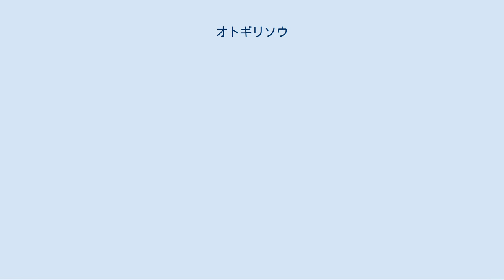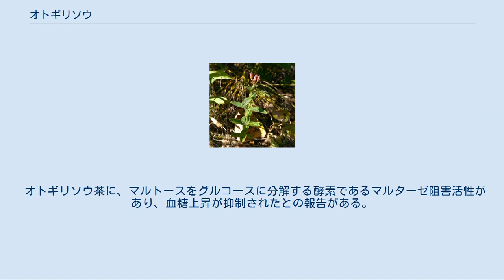オトギリソウ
オトギリソウ（弟切草、学名：Hypericum erectum）は、オトギリソウ科オトギリソウ属の多年生植物。
 結実時のオトギリソウ 日本漢名は「弟切草」と書く。
10世紀の平安時代、花山天皇のころ、この草を原料にした秘伝薬の秘密を弟が隣家の恋人に漏らしたため、鷹匠である兄が激怒して弟を切り殺し、恋人もその後を追ったという伝説によるものである。
あるいは、鷹匠である兄が秘密にしていた鷹の傷の妙薬としてこの草を秘密にしていたが、弟が他人に漏らしたため、激怒した兄に切り殺されたという伝説に由来するという説もある。
この不吉な伝説のため、付けられた花言葉も「怨念」「迷信」とされる。
言い伝えでは、オトギリソウの葉に見られる黒い油点は、斬り殺された弟の飛び血とされる。
 別名、ヤクシソウ、アオグスリともよばれる。
中国植物名は「小連翹」（しょうれんぎょう）。
 日本全国、朝鮮半島、中国大陸に分布する。
日当たりの良い赤土の道ばたや草地、山野、疎林、道端に自生する。
 変異が多い多年草。
茎は直立して草丈20 - 80センチメートル (cm) にまで生育し、葉柄がない細長い葉が2枚ずつ茎に対生し、両葉が接近して茎を抱く。
葉身は長さ2 - 6 cmの披針形で先端は丸みを帯び、全縁、無毛で、表面に褐色の小点が散在して見られる。
この黒点はヒペリシンという光作用性物質で、これを摂取した後に日光に当たると皮膚炎や浮腫を生じる。
 花期は夏から初秋（7 - 9月）ごろ。
茎頂に分枝した枝先に、径2 cm程の黄色い小さな5花弁の花を数個ずつ次々と咲かせる。
花にも黒点と黒腺が入り、花をつぶすと紫色になる。
花は日中だけ咲き、1日で終わる1日花である。
 茎葉は薬用にされ、近似種が多いため分類は困難である。
類似種に茎が直立せず、斜生するもの、葉に黒点がないものがあるが、これらは薬用にしない。
 伝説のとおり、茎や葉は止血などの民間薬として使われてきたもので、生薬名はない。
基本的には薬草であり、タカノキズグスリ（鷹の傷薬）、チドメグサ（血止め草）など悪さをイメージしない異名も持つ。
地上部の全草が薬草として利用され、開花期または結実期などに、花や果実がついたままの茎葉を刈り取り、日干し乾燥させたものを小連翹（しょうれんぎょう）と称して用いる。
薬草としての栽培法は、野生のものを移植するか、春に種蒔で繁殖し、苗を移植する方法が行われる。
 粗刻みした小連翹を、1日量10 - 15グラム (g) 、約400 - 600 ccの水で30分ほど、半量になるまで煎じた液が利用される。
のどの痛み、風邪の咳、口内炎、扁桃炎、歯痛には煎じ液をうがい薬として利用したり、切り傷、腫れ物、湿疹、かぶれには患部に煎じ液を直接塗るか、冷湿布するなどの利用方がある。
また、消毒用エタノールに浸してチンキとする。
地方によっては、遮光瓶に新鮮な食用油とともに花がついた生のオトギリソウもしくは、小連翹を一緒に入れて浸しておき、虫刺され、おでき、切り傷、軽い火傷に直接塗る民間療法がある。
 花期または果実期の茎葉に、ヒペリシンなどと、やや多量のタンニンが含まれており、薬用としてはタンニンの効用が期待されている。
タンニンには、組織細胞を引き締める収斂作用（しゅうれんさよう）があり、細胞が傷ついて出血しているときのような場合には、引き締めて止血する働きをする。
このため切り傷などに貼り薬や塗り薬として処方した場合には高い効果を発揮することが期待できる。
一方でヒペリシンの経口摂取の際に発症する可能性がある光線過敏の問題もあるので安易な飲用服用は避けるべきである。
これはオトギリソウだけでなく同属のセイヨウオトギリ（セントジョーンズワート）についても同様である。
 オトギリソウ茶に、マルトースをグルコースに分解する酵素であるマルターゼ阻害活性があり、血糖上昇が抑制されたとの報告がある。
 ^ 同様に民間療法で傷薬として使うチドメグサは別種に存在する。